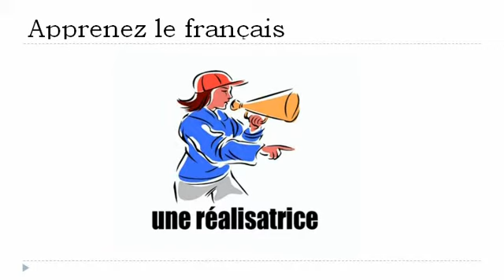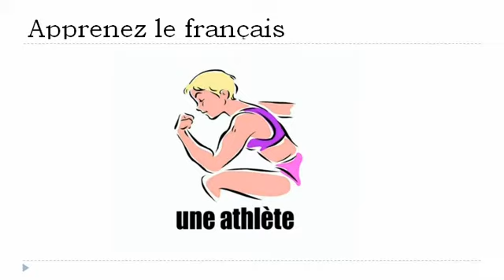프랑스어 수업 = 여성 형태 의직업